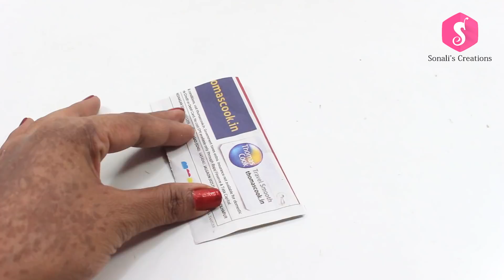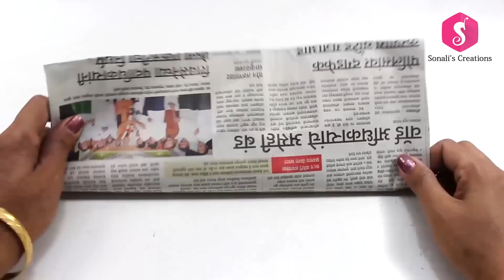3 SMART CRAFTS of BIRDS CLOCK with Waste Materials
3 Best ideas of BIRDS CLOCK with OLD THINGS!

Song
Earth
Artist
K-391
AEI (on behalf of NCS); PEDL, LatinAutor - SonyATV, ASCAP, Featherstone Music (publishing), LatinAutor, UBEM, and 8 Music Rights Societies